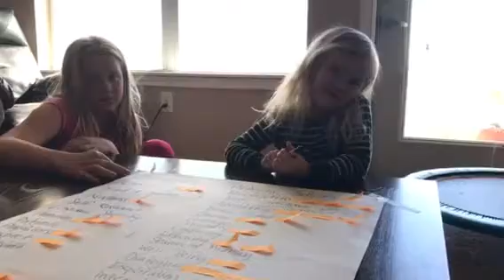Values Discussion: Belonging